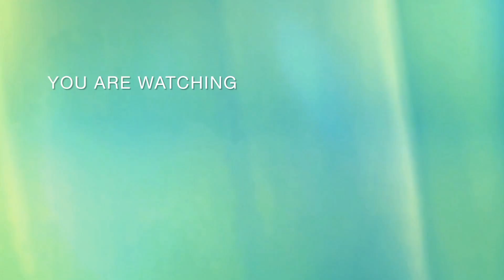yummy Karla and yummy pulao please try this recipe 😋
my cooking is very tasty recipes
sport me